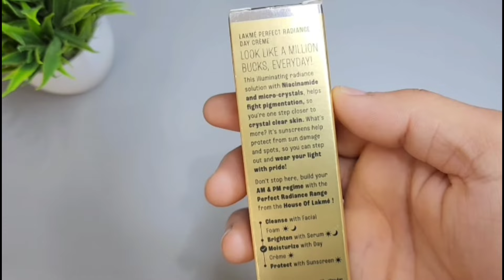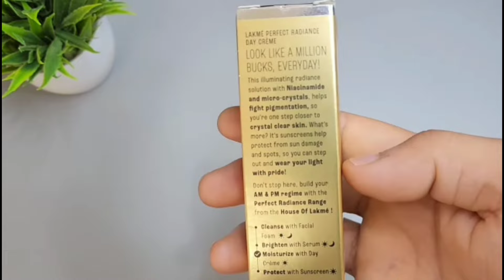Lakme Perfect Radiant day cream review in Hindi 2024 || lakme absolute cream || lakme creams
Puri jankari ke liye video ko last Tak jarur dekhen.

Notice - This video is only for knowledge purpose.